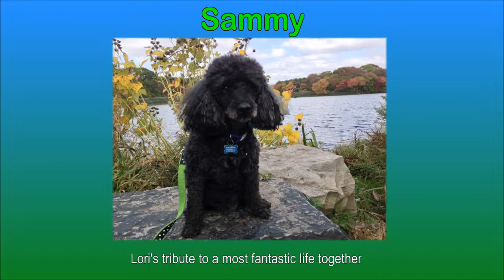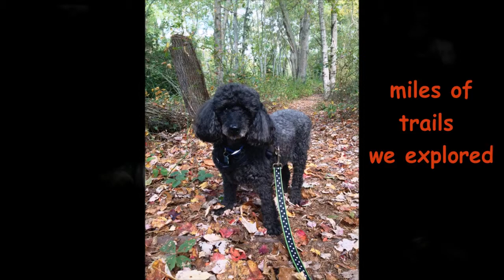In memory of my beloved dog Sammy 1999-2014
My video is a celebration and tribute to our most special loving bond and life together. He was my best buddy for almost 16 years. I miss him dearly.